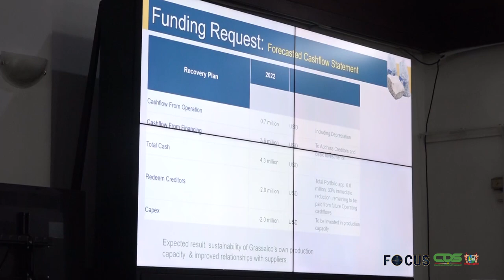FOCUS AFLEVERING 714, DD 10 FEBRUARI 2022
In Focus aflevering 714 worden de volgende onderwerpen belicht:
- Ambassadeurs België, Panama en Israël bieden geloofsbrieven aan president Santokhi
- Regering en leiding Grassalco buigen zich over knelpunten parastataal bedrijf
- Aanpassing brandstofprijzen gebaseerd op wereldmarktprijs
- Ministerie van Defensie legt in 2022 accent op operationele gereedheid leger
- Onderwijs investeert in 2500 laptops voor leerkrachten binnenland
- Operatie Veilig Suriname gaat de goede kant op